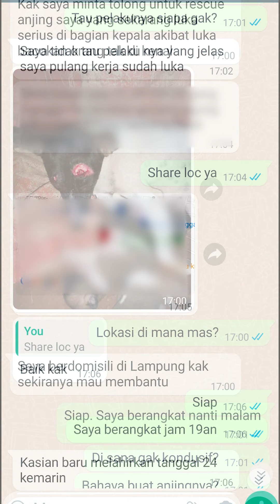Cici - Anjing Baru Melahirkan, Dib4cok Orang Tak Dikenal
Seekor anjing betina yang baru melahirkan, dibacok oleh orang tak dikenal, di kebun milik keluarga yang memelihara Cici, si anjing ini.

Kondisi lingkungan yang ditakutkan tidak kondusif, serta kondisi ekonomi dan letak geografis yang jauh dari pertolongan klinik hewan, menjadi pertimbangan kami bergegas meluncur ke lokasi untuk evakuasi anjing ini.

Saat ini, Cici sedang rawat inap di klinik Drh Jeffry, di Harapan Indah, Bekasi.

Kita nantikan kesembuhan Cici dan perkembangan bayi-bayinya yaaa